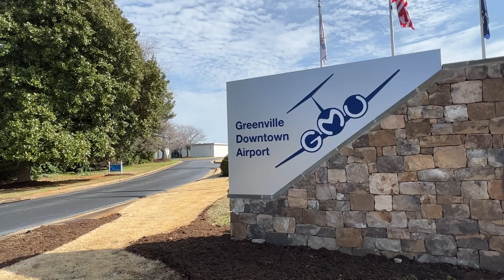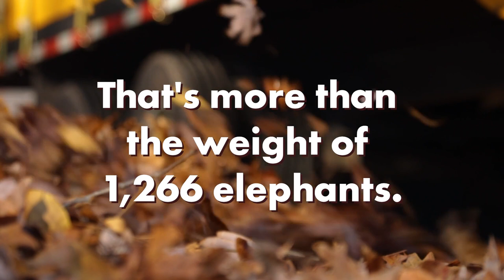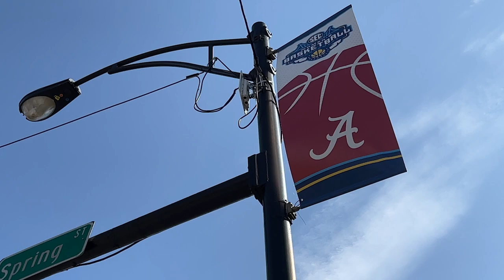GVLthisWeek: February 20-26, 2023